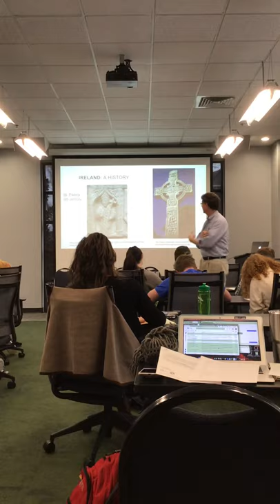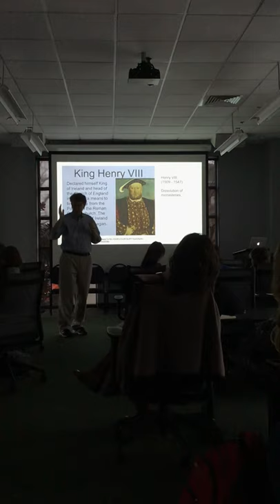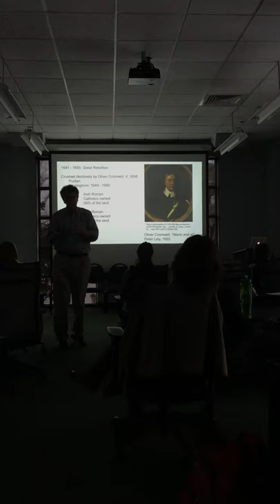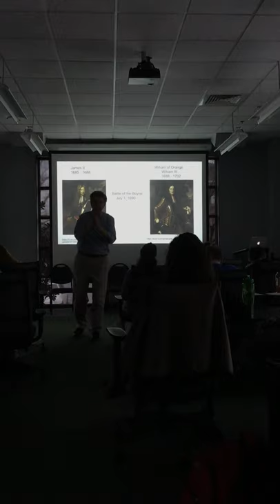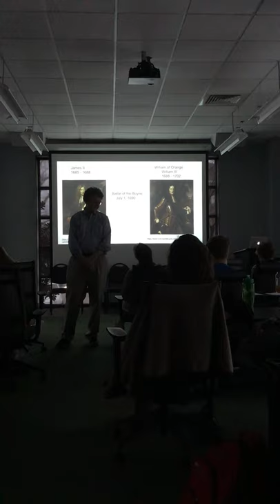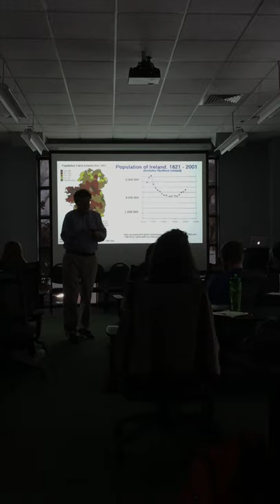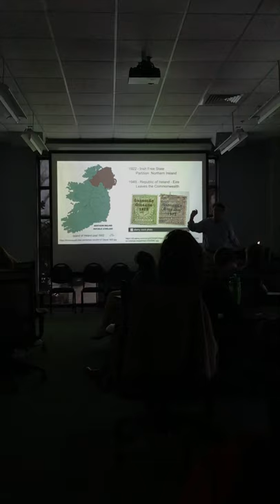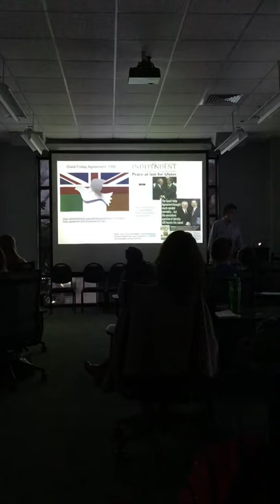Gordon Mathis: Ireland from the Tudors to The Troubles